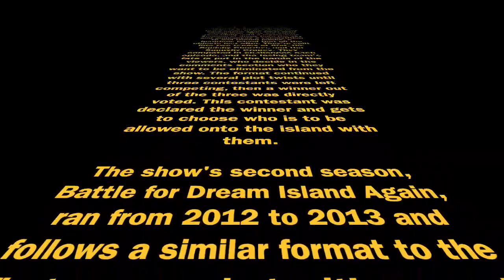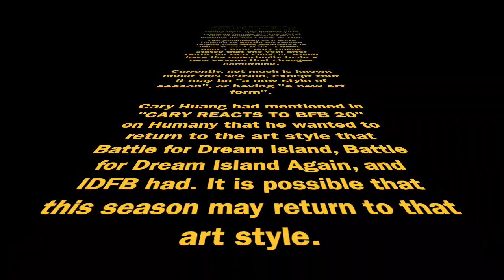BFDI informational video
This is a video about BFDI informational.